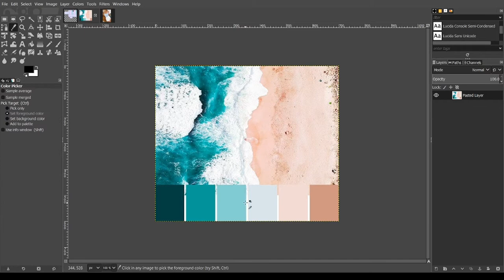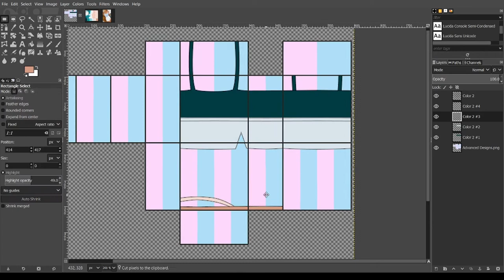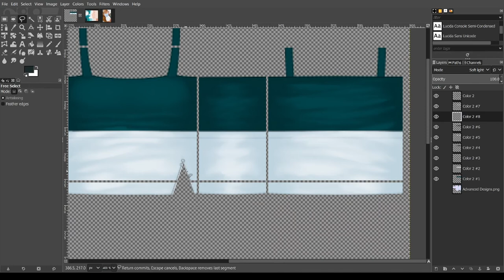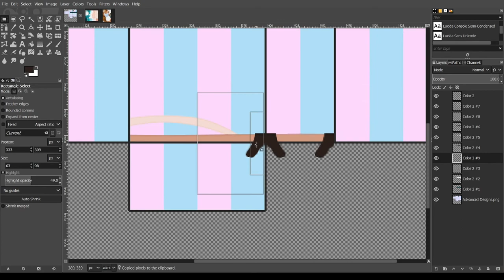🌊 Sea Green Top with Starfish Sandals 🌊 | Roblox Speed Design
✨Spell Bound is my personal clothing group, filled with versatile, unique, and fun clothing!

🖌️ SOFTWARES :
Designing - Gimp
Recording - HD Movie Maker [PRO]
Display Photo, Intro, End Screen - Photoshop

🎵 MUSIC
DooPaino - Twice's Signal